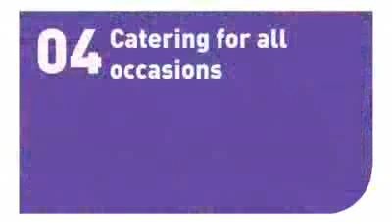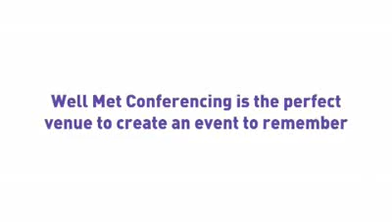Well Met showcases its première conferencing facilities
Well Met Conferencing, the conference office for Leeds Metropolitan University, is pulling out the red carpet for the première of its first ever DVD which showcases the centres award-winning facilities. To promote the new marketing initiative Well Met Conferencing has also produced its own branded popcorn which will be distributed to event buyers.